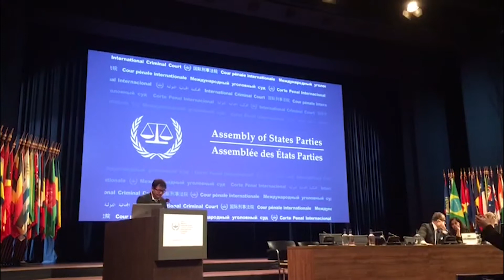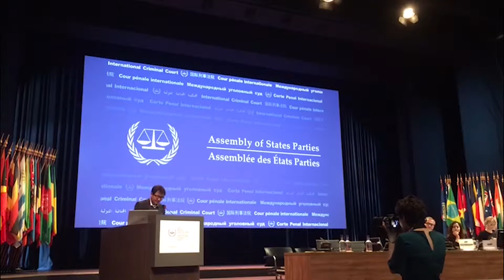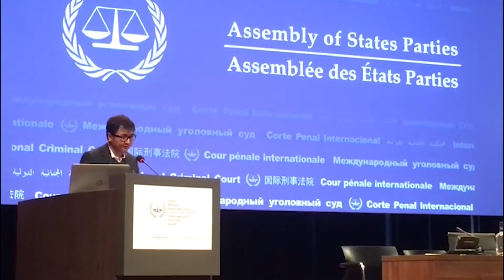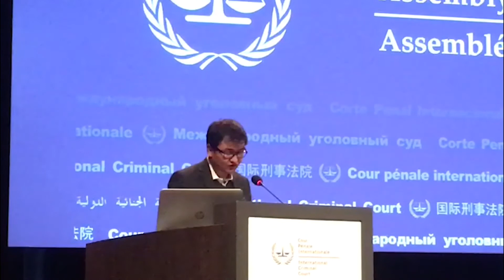Hadi Marifat, AHRDO Executive Director, Speech at the 17th ASP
Ladies and Gentlemen, I am speaking to you today as a representative of the Transitional Justice Coordination Group of Afghanistan.
Four decades of conflict, characterized by horrific violations of international humanitarian law, have left millions of civilians as victims.
In the last ten years alone, more than 70,000 Afghans have been killed or injured (according to UN figures).
Individuals like Habib Wali, whose story you can read in the exhibition of “Memory Boxes” in this building, who lost his mother and two sisters in a massive truck bomb attack in Kabul, which killed 15 and injured 283.
Habib says nothing was done to investigate the massacre.
One of the reasons why we, the Afghans, have remained trapped in an unbroken cycle of 40-year long conflict, is a profoundly rooted culture of impunity.
In my country, almost all conflict actors operate in total disregard of local and international norms, and they continue to firmly believe that nobody will ever hold them accountable.
When in December and January of this year, the victims were provided with an opportunity to make representations to the court.
They responded with a strong and unified message: calling on the Court to launch its investigation immediately.
But without civil society, their views would not have been heard.
The court did almost no outreach.
So - as soon as authorization is granted, the court must dramatically increase outreach, including a presence in Afghanistan, and work closely with victims’ groups and the media.
To the States parties’ representatives: Afghans expect consistency.
Yesterday, many of you made strong statements in support of justice being essential for a sustainable peace.
We need similar strong statements in favor of the court’s investigation in Afghanistan.
This is particularly true under the shadow of US threats to the court.
In addition, so many Afghans are terrified by recent developments -- the Afghan government talking of unconditional peace offers, and the US pushing for a quick deal according to its own timeline.

This sends a clear warning to Afghans that justice may be sacrificed.
Afghans want peace. But, we have the experience of past deals that excluded justice, and led to more violence.
We cannot afford for that to happen again.
Only with victims’ inclusion and participation can we hope to have a sustainable peace.
Millions of Afghans feel betrayed by their government.
We are relying on the ICC and state parties to demonstrate that justice is not just a beautiful word.